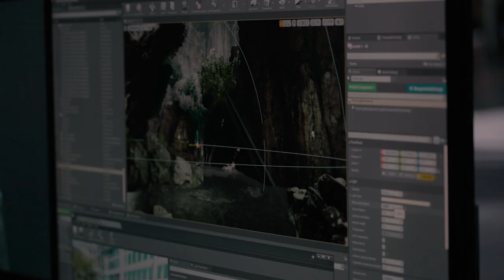CITIZEN 2023 New Product Announcement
2023年3月15日に公開された、シチズンの新製品発表映像。WOWは本プレゼンテーションにおける企画・演出・制作を担当した。日常のわずかな光を使って時計を動かすシチズン独自の技術「エコ・ドライブ」の世界観を、大地の隙間から光が降り注ぐ水辺の舞台として描いた。CG背景やVFXを撮影中にリアルタイムでビジュアライズ可能なバーチャルプロダクションを採用することで、発表者自身が映像の世界に没入しながら、より魅力的なプレゼンテーションが行える環境を実現した。

This is Citizen's new product announcement video, released on March 15th, 2023. WOW was responsible for the planning, direction and production of the presentation. The video portrayed the world of Citizen's unique technology called "Eco-Drive", which uses the minimal light of everyday life to power the watch, through a captivating setting of a waterside stage where light cascades down from the crevices of the earth. By using CG backgrounds and visual effects that could be visualized in real time during filming through virtual production, an environment was created in which the presenter could be immersed in the world of the video, allowing for a more engaging presentation.

Credits
Director：Hiroshi Ouchi
Planner / Copywriter：Moe Goto
Art Director / Designer （Unreal Engine）：Yusuke Mizuno
Designer：Tomoko Ishii
Engineer （Unreal Engine）：Yuya Umeta
Producer：Fumihito Anzai, Masahito Kodama

In Camera VFX：HCA inc.

Making Film Director：Takayuki Ishikawa
Making DOP：Daisuke Ohki
WOW inc.